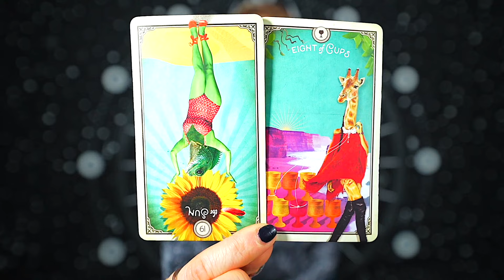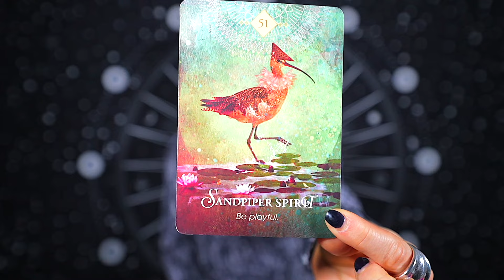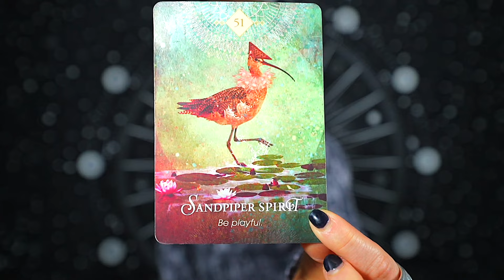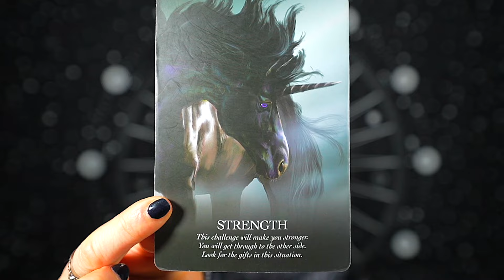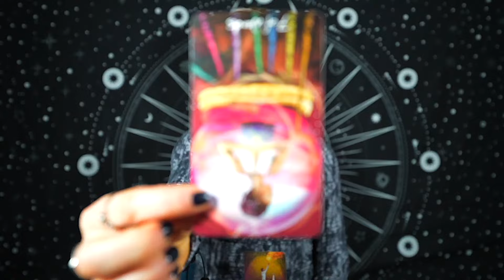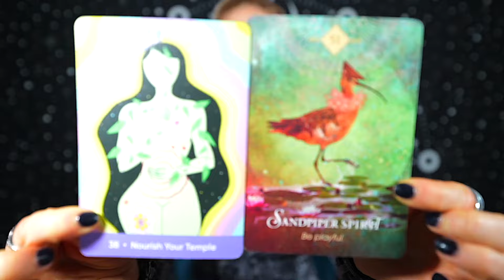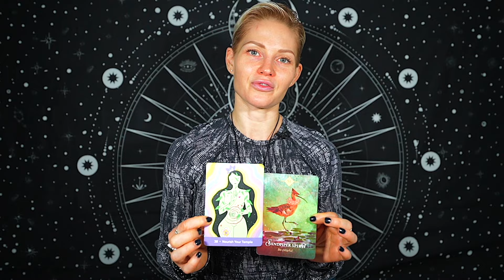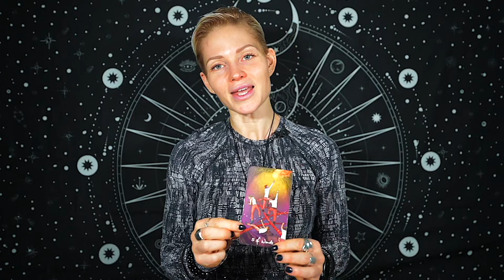VIRGO — UNBELIEVABLE SURPRISE! — GIANT LEAPS FORWARD! — PREPARE FOR THIS! — VIRGO FEBRUARY 2024